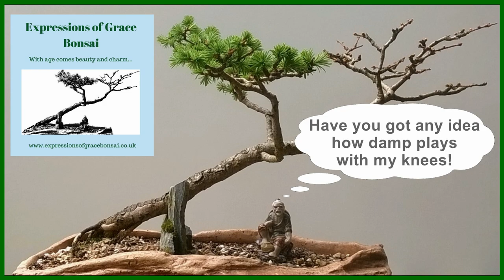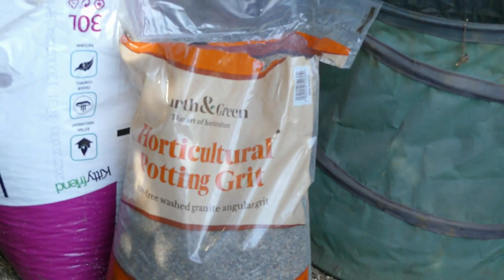Spraying Aphids and repotting my Chinese Elms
Today I have the fun task of spraying my Tigerbark Ficus and slip potting some ‘shop-bought’ Chinese Elm Bonsai.  I spray these trees regularly - usually at the first signs of honeydew dripping onto the furniture.  The Chinese Elms were purchased in 2020 and had the full treatment then. Now, I just want to get them into some nicer ceramic pots…

Xavier

-- TIMESTAMPS --
00:00 Sing along as I spray my Tigerbark Ficus Bonsai.
01:40 An update on a few of my trees and the new grass.
03:46 A brief chat about grit (yawn).
04:46 Repot of the first Chinese elm.
14:05 Some key advice on buying a Chinese Elm

Equipment & Acknowledgements:
I use a Panasonic Lumix DMC 330 Bridge Camera
All video production using AVC Video Editor Software
Sound equipment courtesy of: johnaronphotography.co.uk
Handmade Ceramics by: Dawn Isaac of deiceramics.com
Imported Trees from: Savin Nurseries, Bedford

*Please be aware that all details of products used are given for your benefit only – I do not receive any financial recompense. I just think they are good value and you should know where to buy them if interested.